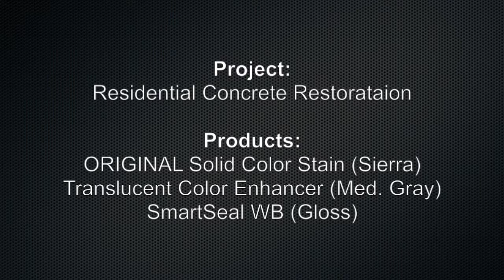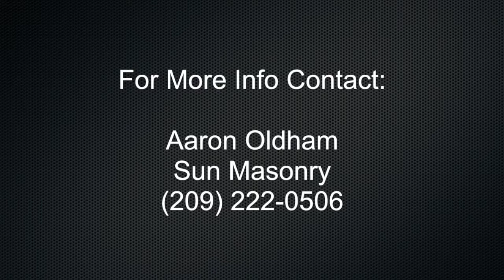Restoring stamped concrete with Original Solid Color Stain & Translucent Color Enhancer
Restore and decorate your concrete with The ORIGINAL Solid Color Stain™, a pro-grade water based decorative concrete stain made especially for use with existing, unsealed, interior or exterior concrete surfaces. The ORIGINAL Solid Color Stain is NOT a paint. The advanced polymer-modified concrete stain formula penetrates the surface of porous concrete (as deep as the surface pores) and creates an opaque (solid), yet breathable finish that requires no sealer.  Video footage courtesy of Aaron Oldham; Sun Masonry.